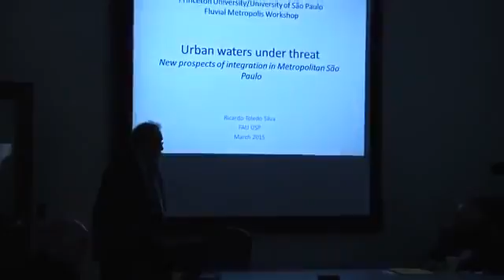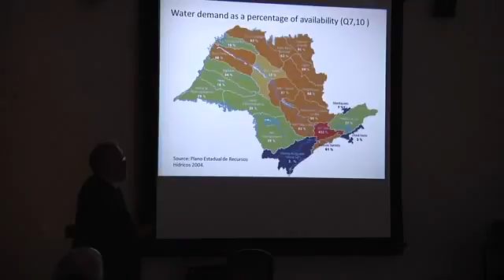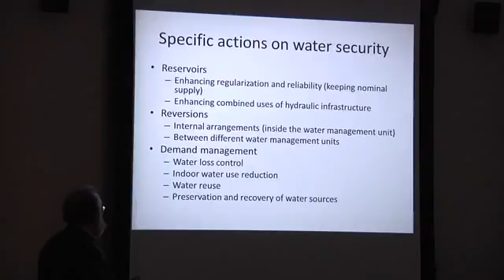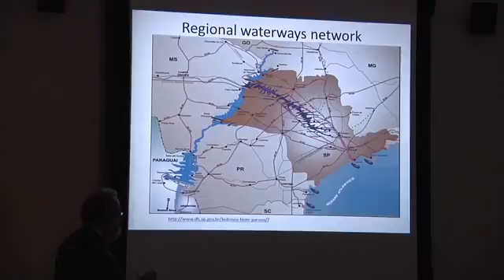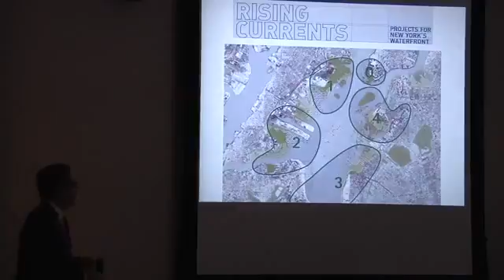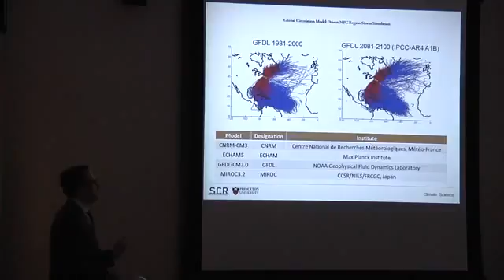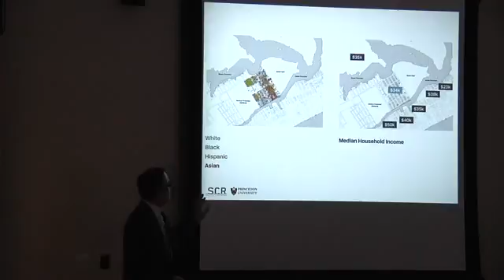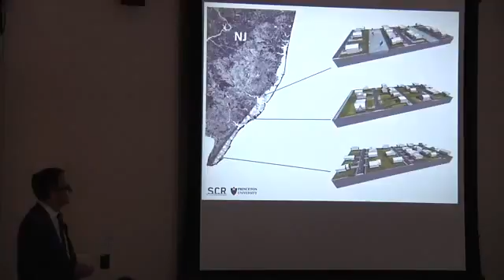Fluvial Metropolis Workshop - Part 2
"Fluvial Metroplis" March Workshop - Afternoon Session March 27, 2015 216 Burr Hall Princeton University University of São Paulo & Princeton University Strategic Partnership for Teaching and Research Collaboration

The Fluvial Metropolis Workshop is the first in a series of activities to be organized as part of the University of São Paulo/ Princeton University Strategic Partnership for Teaching and Research Collaboration. Topics of discussion will include basic issues pertaining to megacities and water infrastructure, as well as the main objectives of the joint research initiative. The Fluvial Metropolis Workshop will be a significant step towards the realization of the larger aim of the USP/PU research team: to identify sustainable solutions that are sensitive to issues like water resource management, energy efficiency, technology innovation, human and environmental health, as well as equity and fairness, poverty and job creation, and more intangible notions of belonging— of cities as homes.

MARIO GANDELSONAS, FAIA
Princeton Lead of the Fluvial Metropolis Research Network;
Professor of Architecture, School of Architecture,
Princeton University

CHRISTOPHER T. BAER
B. Arch-M.A., Assistant Curator, Manuscripts & Archives,
Hagley Museum and Library

ALEXANDRE DELIJAICOV
Design Studio Professor; PhD Professor, Faculty of Architecture &
Urbanism, University of São Paulo

Moderator
ALISON ISENBERG
Professor of History; Co-Director, Program in Urban Studies;
Co-Director, Mellon Initiative in Architecture, Urbanism & the
Humanities, Department of History, Princeton University

RICARDO TOLEDO SILVA
Professor of Architecture and Urban Studies,
Faculty of Architecture & Urbanism, Department of Technology,
University of São Paulo

PAUL LEWIS
Associate Professor, Architectural Design; Acting Associate Dean,
School of Architecture, Princeton University

Moderator
VERA CANDIANI
Associate Professor of History, Department of History,
Princeton University